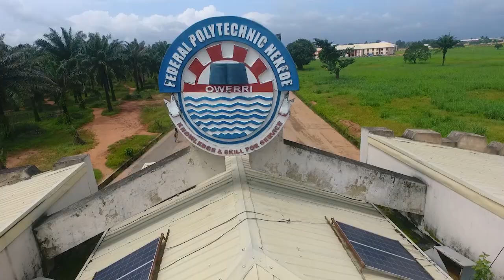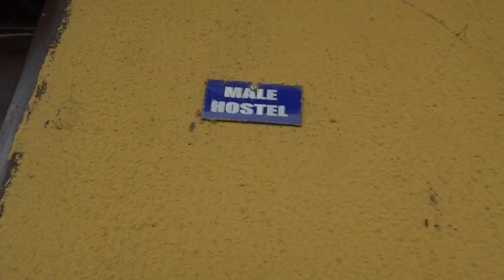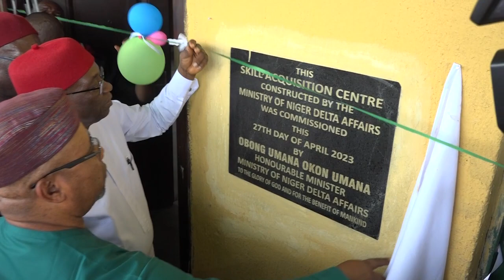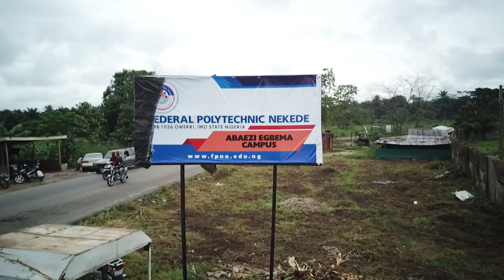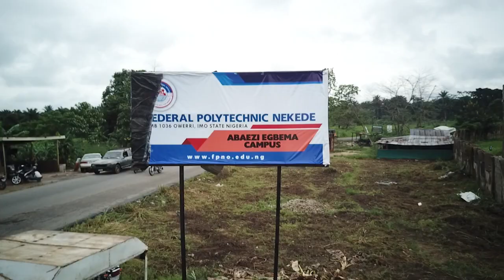SECOND CAMPUS DOCUMENTARY, FEDERAL POLY NEKEDE, OWERRI. Achieved by Rector, Engr. Dr. M.C. ARIMANWA.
SECOND CAMPUS DOCUMENTARY, FEDERAL POLYTECHNIC NEKEDE, OWERRI.

Achieved by the Rector, Engr. Dr. M.C. ARIMANWA.

GEEHZ ZILLION EMPIRE Productions.